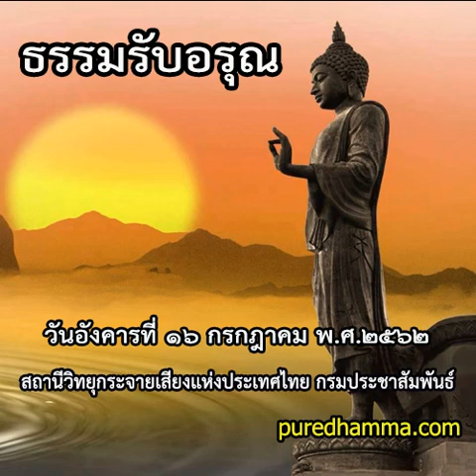ธรรมรับอรุณ ๑๖ กรกฎาคม ๒๕๖๒